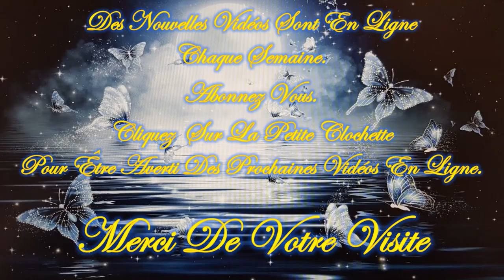Vendredi 21 JUIN 2024 " Conte pour embellir l'été " *Le Paysan et le Sage*